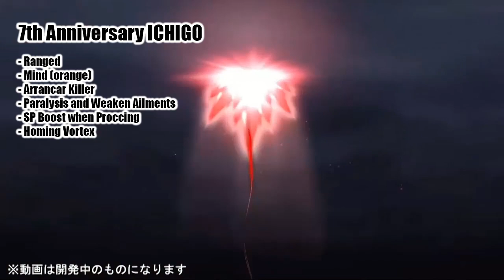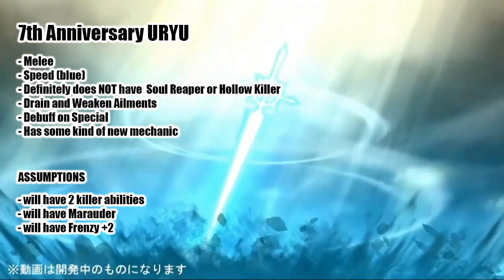[Bleach Brave Souls] 7th Anniversary Bankai Livestream Complete RECAP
Everything that was announced on the 7th Anniversary Bankai Livestream.